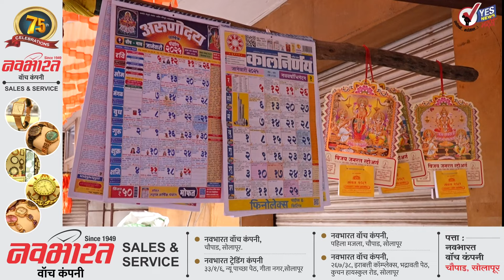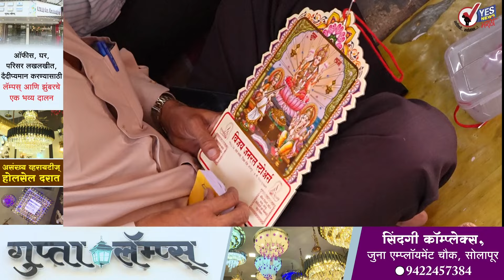रोजमेळ,खतावणी मुहूर्तावर खरेदी करताना व्यापाऱ्यांची गर्दी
दिवाळीला प्रारंभ झाला आहे. लक्ष्मीपूजन व पाडव्याला वही, रोजमेळ, खतावणीची पूजा केली जाते. काटेकोरपणे हिशेब ठेवणाऱ्या या वस्तूंच्या या पूजेला व धार्मिक विधीला दिवाळीत फार मोठे महत्त्व आहे. दरम्यान, रोजमेळ, खतावणी मुहूर्तावर खरेदी करताना सोलापुरातील व्यापाऱ्यांची गर्दी बाजारपेठत दिसून आली.